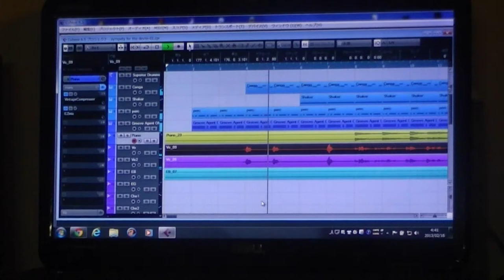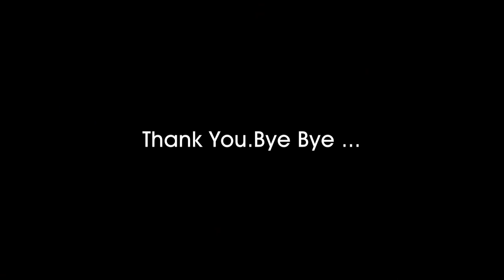Sympathy For The Devile(The Rolling Stones Cover in My Room Studio)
Please enjoy yourself.